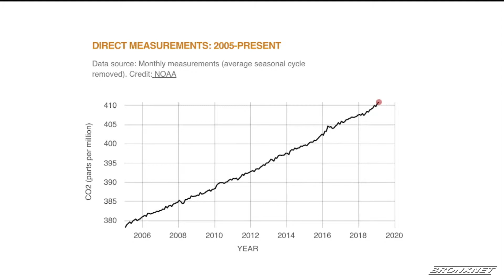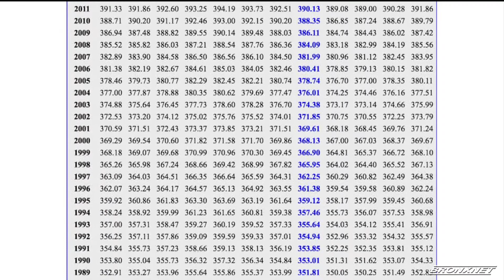OPEN: Bronx Updates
Host Daren Jaime updates viewers on a free Summer camp for Bronx children, "Camp Junior" and the recent NYC Public Health Emergency. Following the updates, BronxNet Reporter Arlene Mukoko brings us the latest at Einstein College of Medicine in Morris Park; where Alexandria Ocasio-Cortez addresses climate change.